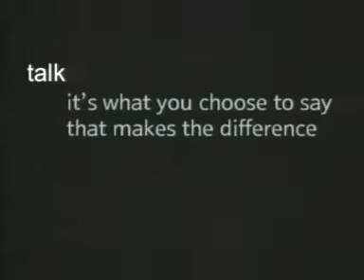BT Talkzone film from Millennium Dome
Marina Venturini and I were the arrangers and musical supervisors for the Talk Zone at the Millennium Dome (now the O2!). This short film was part of the installation created by Imagination. The music is George Frederic Handel , Sarabande.